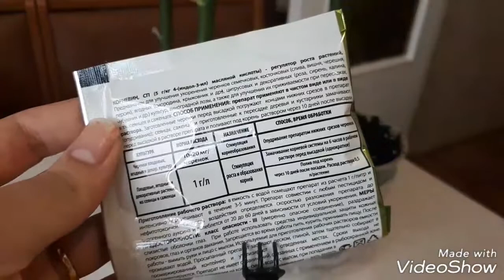Решила посадить подарок мужа или как я черенковала розы